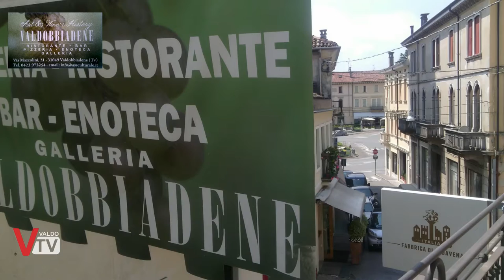Pizzeria Valdobbiadene - menù speciale per gruppi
Pizzeria Valdobbiadene lancia la promozione per scuole, gruppi giovani, sportivi e compagnie superiori alle 5 persone: Pizza, bibita - o birra - e caffè tutto a 10,00€ su prenotazione.

Aperta da Mercoledì a Domenica, la pizzeria Valdobbiadene è in via Mazzolini, 21 a Valdobbiadene, a pochi passi dalla piazza di Valdobbiadene.